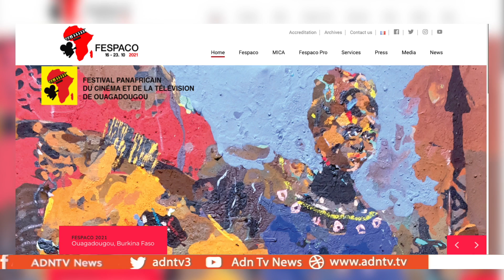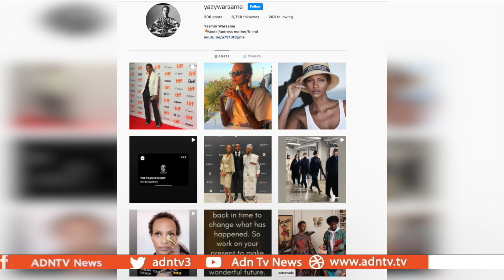SOMALI-FINNISH FILM WINS TORONTO FILM FESTIVAL AWARD AND NOW HEADED FOR AFRICA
Celebrated Somali-Finnish movie The Gravedigger’s Wife, is coming to a film
festival in Africa. It will be featured at FESPACO , or the Pan African Festival of Film and TV. The event takes place starting October 10th in Ougadougou, Burkina Faso.